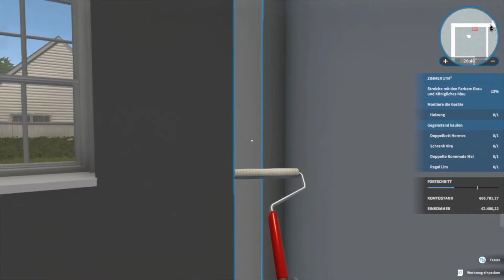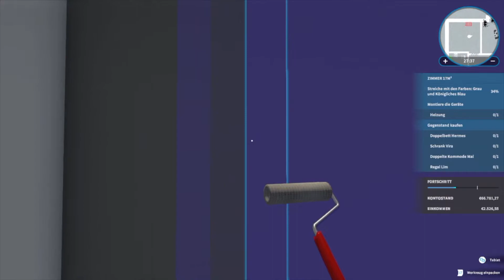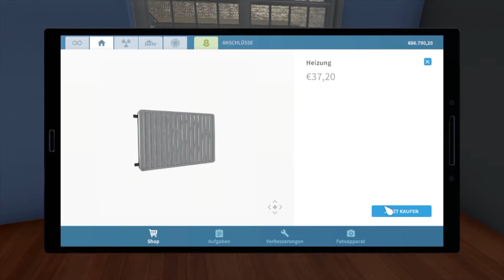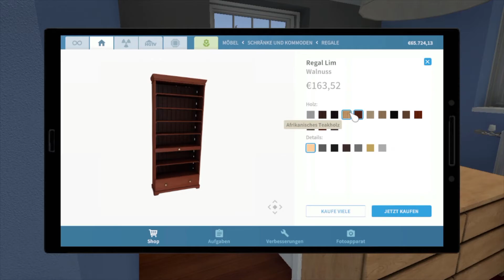Heute wird das zweite Mädchen Zimmer fertig gemacht ! | House Flipper 🛠️ #025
Hier ist die Playlist, wo ihr keine Videos mehr von mir verpassen könnt.

Titel: House Flipper
Genre: Aufbausimulation
Entwickler: Empyrean
Publisher: Frozen District, PlayWay S.A.